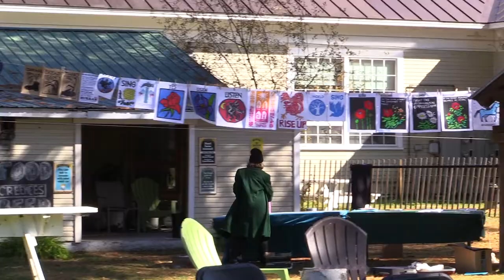B&P @ Camp Meade_October 12, 2020_Sideshows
B&P Jazz Band, Petrushka & Cantastoria